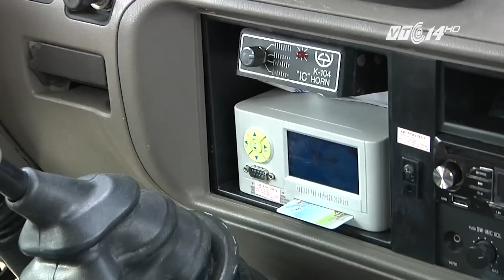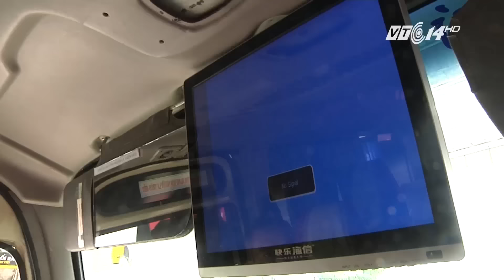(VTC14)_Khó xử lý triệt để xe khách đấu nối thiết bị điện?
(VTC14) - Những chiếc xe tự bốc cháy giữa đường, trong nhiều nguyên nhân có việc chủ xe tự ý đấu nối thêm các thiết bị điện, gây ra chập điện do quá tải. Do đó, từ 01/07, mọi xe tự ý đầu nối thêm thiết bị điện sẽ không được đăng kiểm. Tuy nhiên, qua ghi nhận thực tế, lượng xe còn lắp thiết bị điện còn rất nhiều, việc xử lý gặp khó khăn cả từ phía đăng kiểm và bến xe.